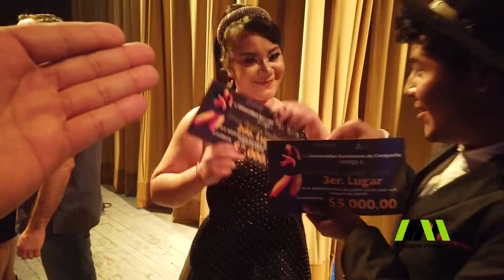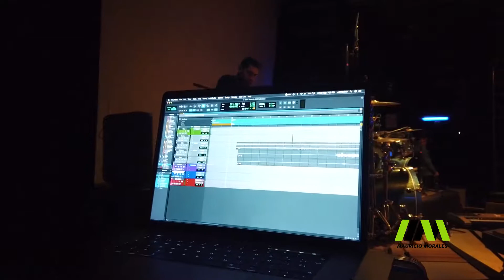Vlog Canto Joven 2022 | Mauricio Morales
𝗩𝗹𝗼𝗴 𝗖𝗮𝗻𝘁𝗼 𝗝𝗼𝘃𝗲𝗻 𝟮𝟬𝟮𝟮
Un poco de lo que no viste en el
concurso Canto Joven, evento donde
tuve la oportunidad ser el conductor.